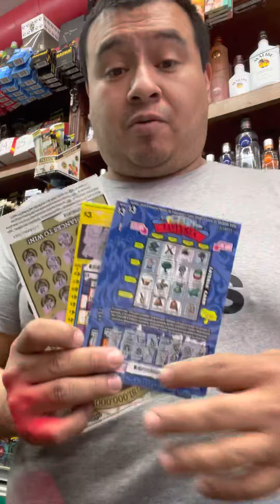Cuando la Gente te tiene amor